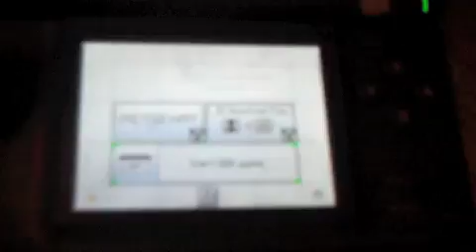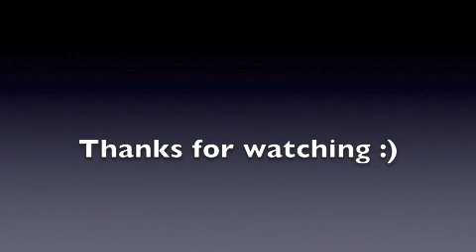Mario and Luigi's Guide to Babysitting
Peach left the boys with mario and his bro luigi so they explain the 8 (Gpa luigi thinks 9) rules of babysitting the babies enjoy! :)